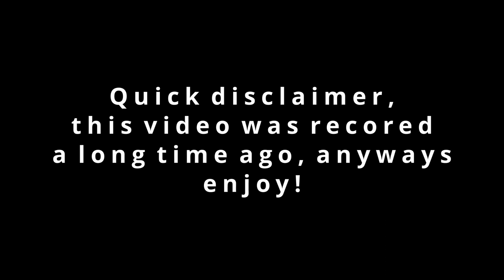🍄 How Good can we Get With 3 Mushroom Kings?? Pet Simulator X 👑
Buying 3 EXCLUSIVE Mush Kings!! How good can we become? Will we reach the best area?? Let's find out!

Recorded back on August 15th, 2021 (Update 2)